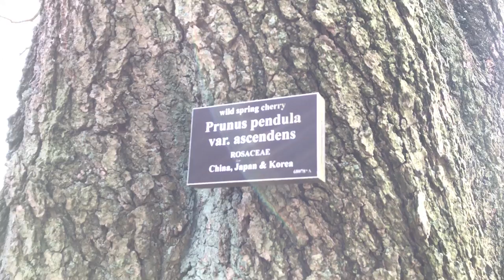Сакура в NYBG - Edo-higan cherry - 14 апреля 2018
(please scroll down for ENG text  и информ. о дереве)
Вишен цветы
Будто с небес упали —
Так хороши!
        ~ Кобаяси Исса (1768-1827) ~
В пору цветенья
Вишни сродни облакам —
Не потому ли
Стала просторней душа,
Словно весеннее небо…
       ~ Камо Мабути ~
Ах, сколько б ни смотрел на вишни лепестки
В горах, покрытых дымкою тумана, —
Не утомится взор!
          ~ Ки-но Томонори ~
Дикая горная вишня - одна из самых впечатляющих сакур Нью-Йоркского бот. сада и 14 апреля 2018 она была на самом пике цветения.  Это дерево относится к видам сакур, называемым сакурами Эдо Хиган, или Эдохигандзакурами, считающимися в Японии памятником природы. Они распространены в горах Японии, Корея и Зап. Китая, но в культуре почти не встречаются. Их цветение просто поражает своей поэтичной красотой, но оно, к сожалению, длится не больше недели. У этой сакуры длинные плетевидные свисающие вниз ветви, что отражено в её латинском названии  'pendula'. Сакуры Эдо Хиган отличаются от большинства выращиваемых в культуре сакур большим размером, отменным здоровьем и долгожительством. А потому оно стало родителем для сотен других видов сакуры.
    WILD SPRING CHERRY (Prunus pendula var. ascendens) is one of the most breathtaking trees in NYBG and on April 14, 2018 it was at the peak of blooming.  Edo-higan cherry is native to Japan, where it is revered for its intense yet brief spring display. Much larger & longer-lived than the more commonly planted japanese flowering cherry cultivars, it is rare in cultivation.
      Loveliest of trees, the cherry now
     Is hung with bloom along the bough
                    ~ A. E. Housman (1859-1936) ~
      How many, many things
      They call to mind
      These cherry-blossoms!
                   ~ Basho Matsuo (1644—1694) ~
      “If I were asked to explain the Japanese spirit, I would say it is wild cherry blossoms glowing in the morning sun!”
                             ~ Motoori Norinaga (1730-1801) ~